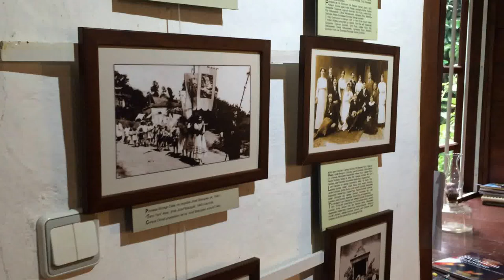Erasmus+ Project: ''Leaving Home, Coming Home'' 2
Today ADAMPOL (in Turkish Polonezköy) hosts about 50 people who   also speak Polish language.